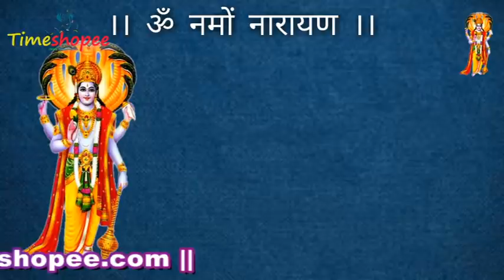Kala Jadu Karne wale ka naam aur photo kaise dekhe | काला जादू करवाने वाले का पता लगाना